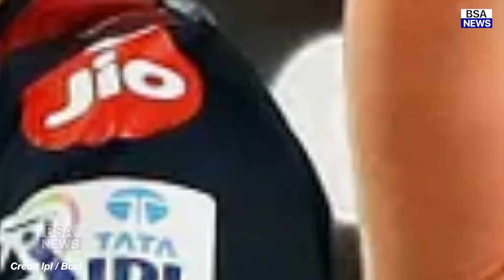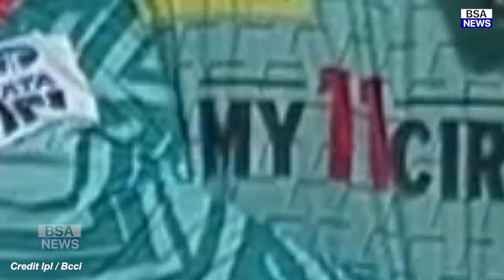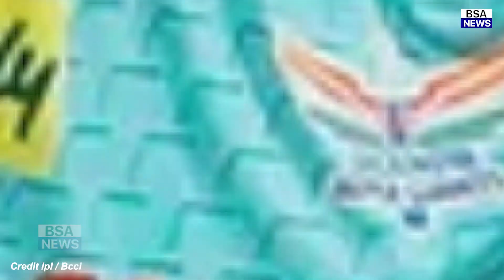Royal Challengers Bangalore Vs Lucknow Super Giants Full Match Highlights | LSG VS RCB HIGHLIGHTS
virat kohli stand in captain vs lucknow
rcb vs lsg live, lsg vs rcb live, rcb vs lsg score, rcb vs lsg match today, bangalore vs lucknow
rcb vs lsg highlights, rcb vs lsg 2022 highlights, rcb vs lsg highlights ipl 2022, bangalore vs lucknow highlights, lucknow vs bangalore highlights